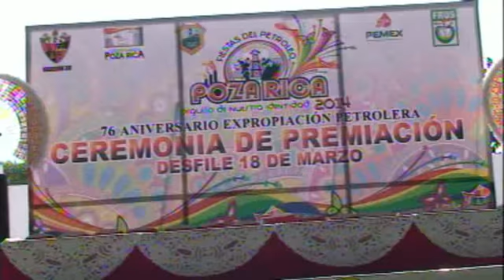Héctor Cruz Rodríguez "se hace ojo de hormiga" SLQC